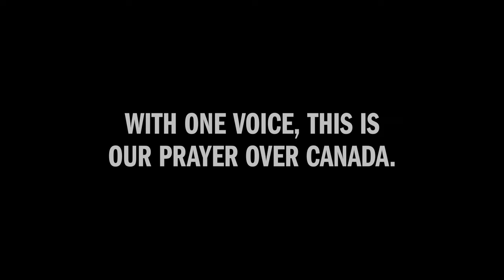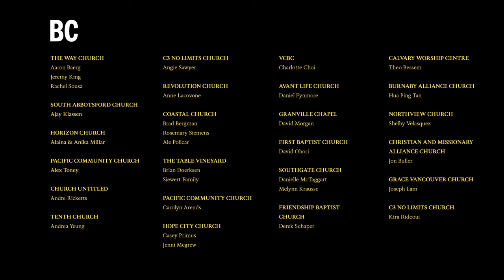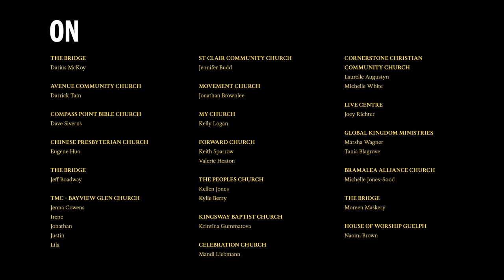The Blessing - Canada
As the world has come together in a time of crisis, the church has united in prayer and worship to bless our communities around the world in the Name of Jesus.

The Church in Canada is beautiful, broad and diverse and it is a nearly impossible task to accurately represent the full breadth of true diversity within the church in Canada from coast to coast to coast.

This unique project extended an invitation to churches in every province and territory and we are grateful for the nearly 200 individuals who responded and took part and participated.

With one voice, this is our prayer over Canada.

The Blessing
Writers Roof Publishing, Worship Together Music
Kari Jobe Carnes Music
Used with permission from Capitol CMG Paragon / Writers Roof Publishing, Worship Together Music

Produced by Colours & Shapes

Audio arrangement, composition, performance and edit by Momentum Ent.
Audio Mix by Tyson Kuteyi

Thank you for the support of the following friends who helped make this possible.
Lawrence Ho
Paul Kelly & Unite Productions
Shaila Visser & Alpha Canada
Peter Cheng & Worship Central Canada
Tom Cooper & City in Focus
Marty Szucs
Trevor McNevan